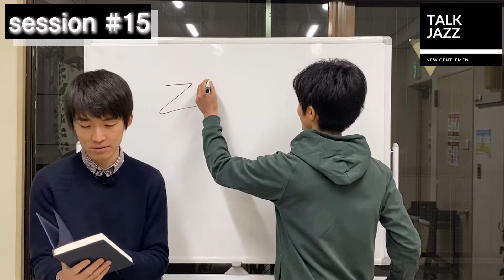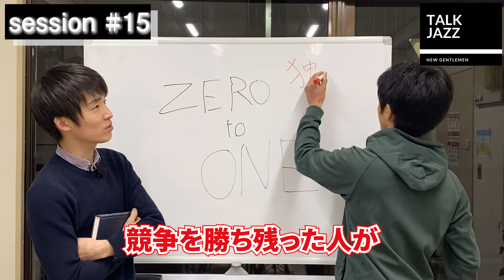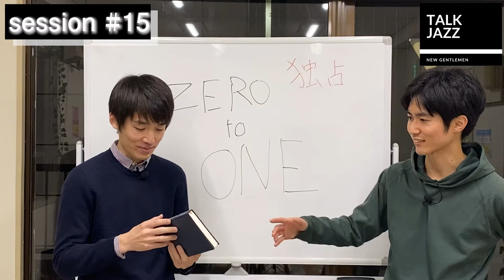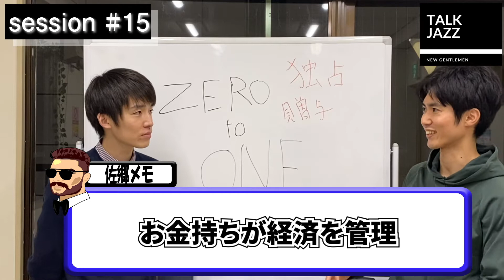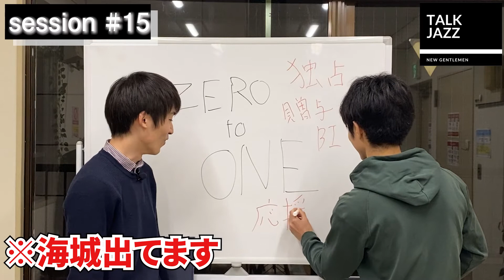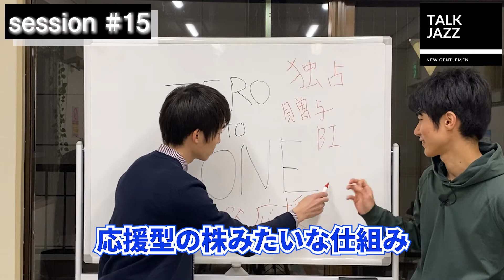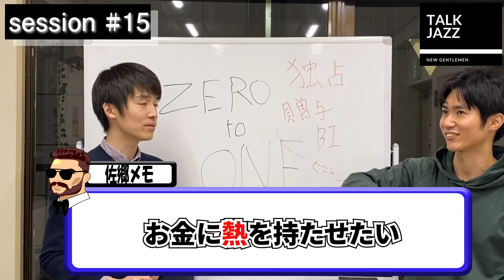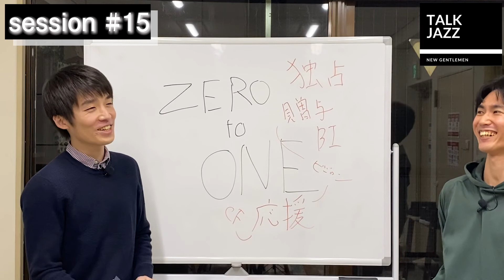思いやりのある経済へ！海城コンビが語る【Session#15 Book】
新しい紳士の嗜み「Talk Jazz」。今回はBookスタイルでお送りします。

★「Talk Jazz」とは
Talk Jazzとは、いくつかのキーワードに基づいて即興かつ自由に話を展開し、新しい発見や気づきを得るトークセッションです。

【スタイル紹介】
■Bebop（ビバップ）
事前準備全くなし、その場で閃いたキーワードに沿って話す完全即興スタイル。
■Hard bop（ハードバップ）
直前に即興で作ったマインドマップの中から気になったキーワードに沿って話すスタイル。
■Book（ブック）
最近読んだ本から話を広げていくスタイル。
■Trend（トレンド）
最近の時事問題をその場で選んで理解を深めていくスタイル。

★ユニット名
「新しい紳士」は、都内私立校の海城中学校・高校を卒業した２人の男によるユニットです。「新しい紳士（New Gentleman）」という僕たちの母校、海城の教育理念に由来します。